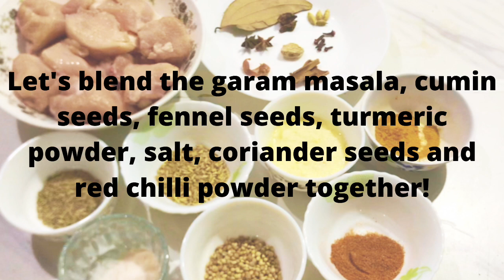Chicken Nihari recipe Quick and Delicious | Saba in the kitchen